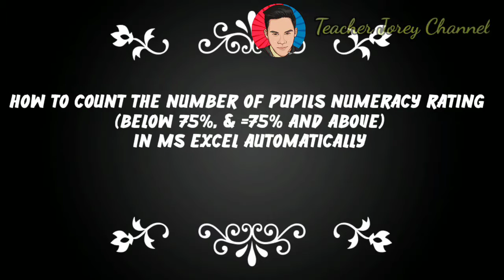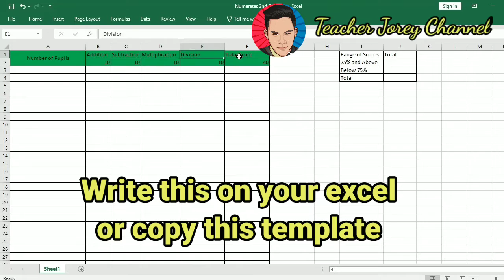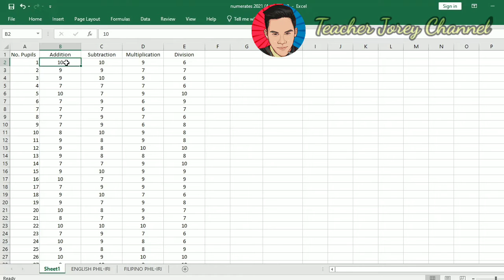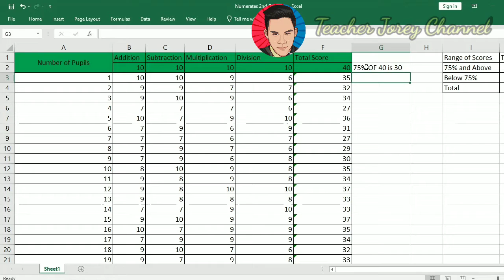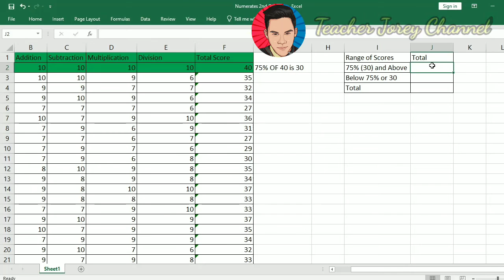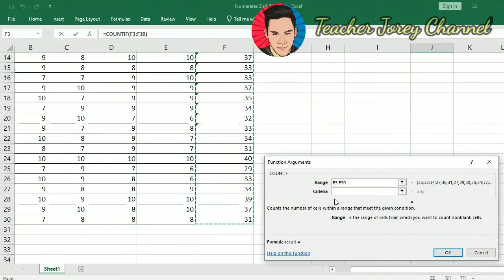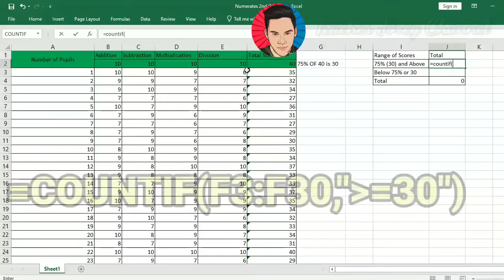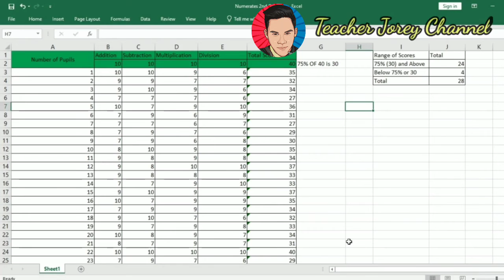How to count Pupils' Numeracy Rating below 75% and 75% above automatically using MS Excel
This video aims to help teachers in speeding up their work in counting the pupils numeracy rating below 75% and 75% above using MS Excel.